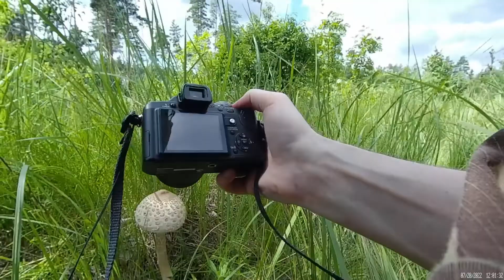Сбор ирги в Дербышкинском лесу (июль 2022)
В июле 2022 года я снова отправился в Дербышкинский лес недалеко от Казани собирать лекарственные травы (зверобой, пижму) и ягоды ирги.